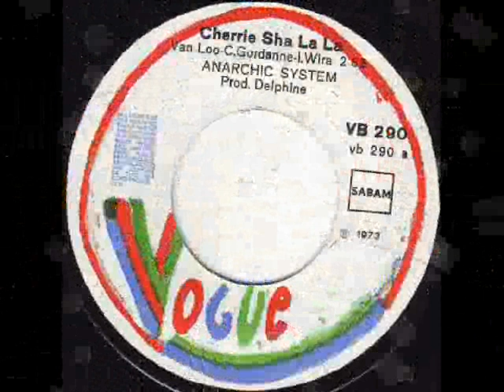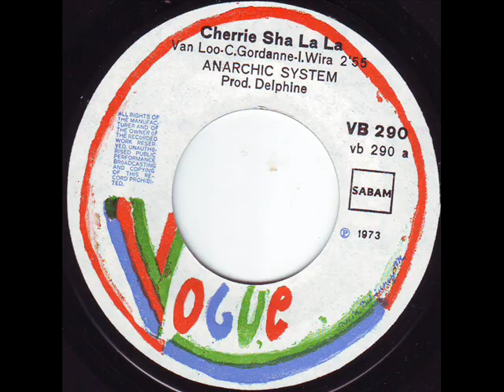Anarchic System See Me Hear Me 1974 + Cherie Sha La La 1973